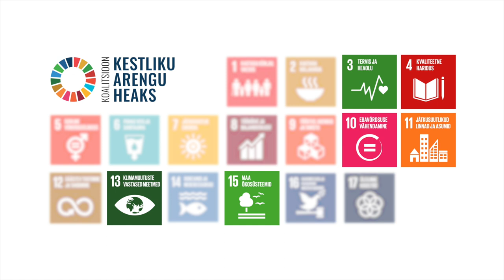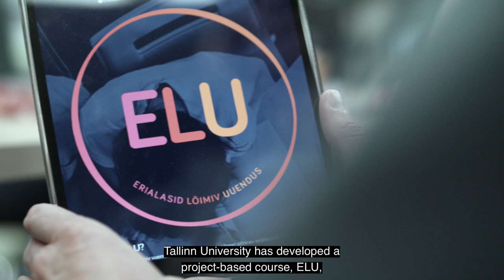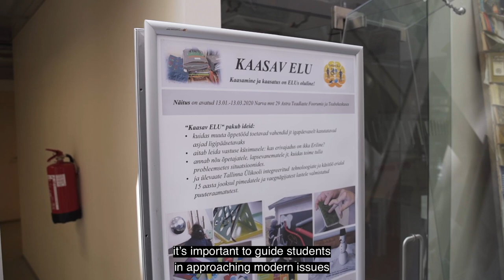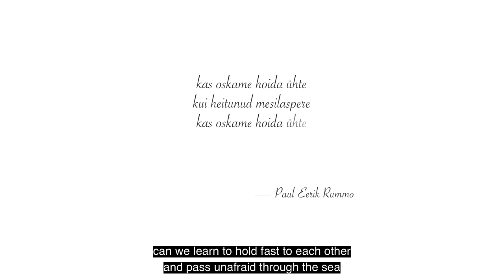Kuidas panustab Tallinna Ülikool ühiskonna jätkusuutlikkusse arengusse? (Liisa Puusepp)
Tallinna Ülikooli visioon on olla targa eluviisi eestvedaja Eestis, mis tähendab ka kestlikku elukorraldust ja jätkusuutlikule arengule suunatud õpetamisviise. 2018. aasta sügisel liitusime esimese ülikoolina Eestis koalitsiooniga "Kestliku arengu heaks". Kuidas meie ülikoolina saame maailma jätkusuutlikkusse panustada? Sellest räägib videoklipis TLÜ loodus- ja terviseteaduste instituudi ökoloogia keskuse teadur Liisa Puusepp.